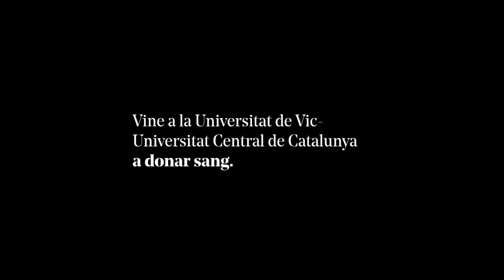Marató de Sang | Corentin Castel